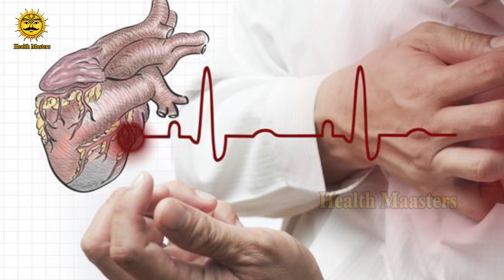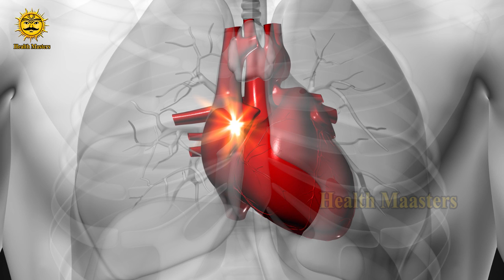ఇలా చేస్తే గుండె పోటు రమ్మన్నా రాదు | How to Prevent Heart Attack | Health Masters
We are planning it big! Considering the respective suggestions and requests received from our viewers, our team at health masters has decided to start new video sessions with specialists and mavens in various health fields like Ayurveda, Allopathy, homeopathy. The panel of prominent doctors will be providing you with special info on various health topics in the videos. We request your continuous support like always.

సర్వే  జన సుఖినోభవంతు...ఆరోగ్యమస్తు...🙏❤❤❤

Health Masters